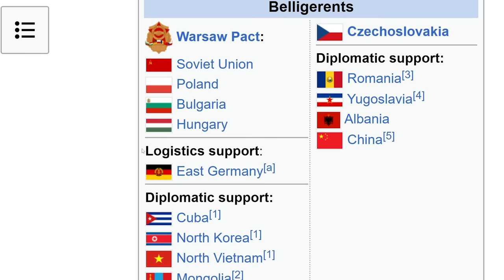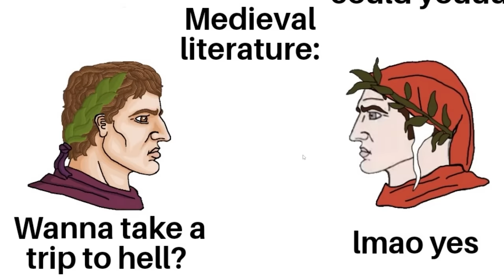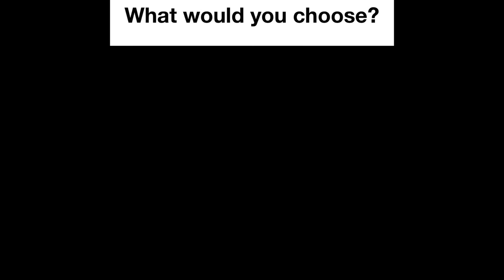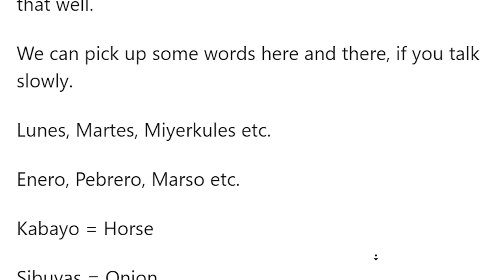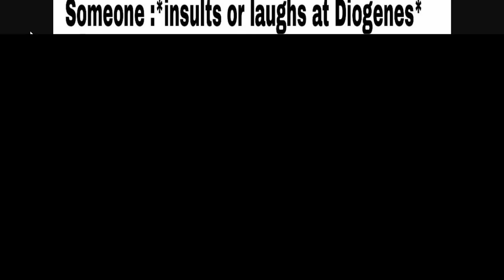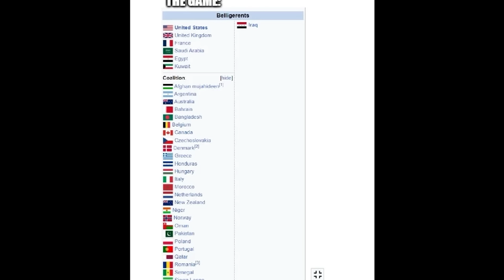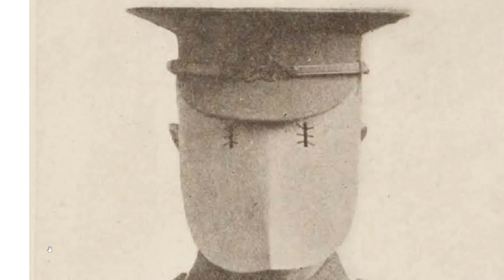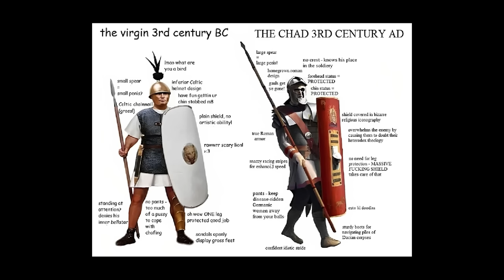Unbalanced Events in World History...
20 Dollars is a lot Drew!
aPhatNarwhal
Asher200
Bryton Is The Best
Carmel Saida
GoodOldRyah
IAmTheKidnapperAndiHaveMovedDrewToAPatagonianVillage
Jack Traven's annoying friend
KirinoIsBestGirl
LuxembourgLover
ortin 5610
Drew Durnil is colorblind
Phresh Animations
Robert Elonich
RyeThePie
The Polish-Lithuanian Commonwealth
TheGreatRalphy
Twickenhamster
why am I doing this
ZaneyBoi
Why.did.the.real.Drew.pay.his.imposter.$20
Astrakonix
Diary of a Wimpy Kid The Catfish
Jason Ticus
Ivan Lima
North Montenegro